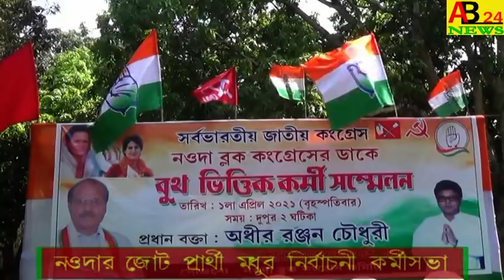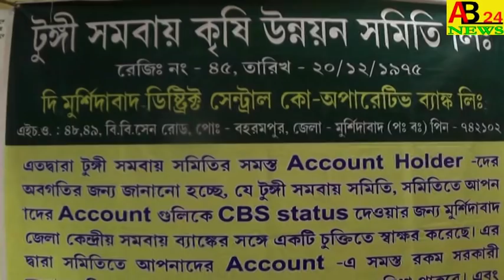নওদার জোট প্রার্থী।মধুর নির্বাচনী কর্মীসভায়।দলে দলে তৃনমূল কংগ্রেস ছেড়ে।।কংগ্রেসে যোগদান।AB24NEWS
NOWDAR ALLIANCE CANDIDATE MADHUR LEAVES TRINAMOOL CONGRESS AT ELECTION WORKERS MEETING AND JOINS CON    নওদার জোট প্রার্থী।মধুর নির্বাচনী কর্মীসভায়।দলে দলে তৃনমূল কংগ্রেস ছেড়ে।।কংগ্রেসে যোগদান।